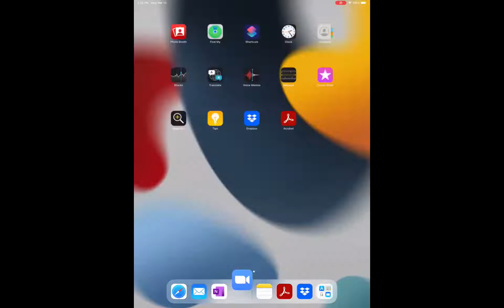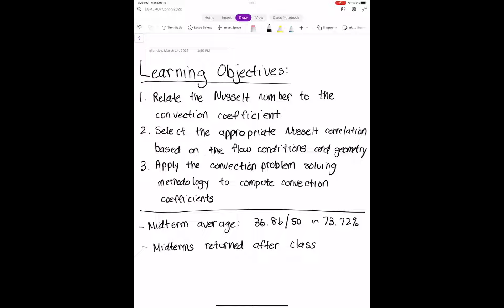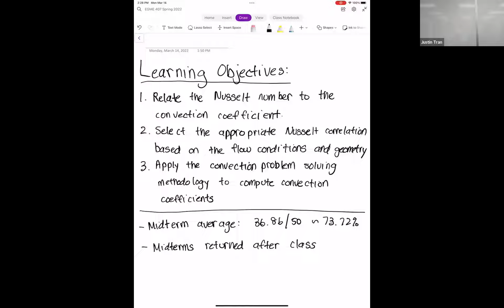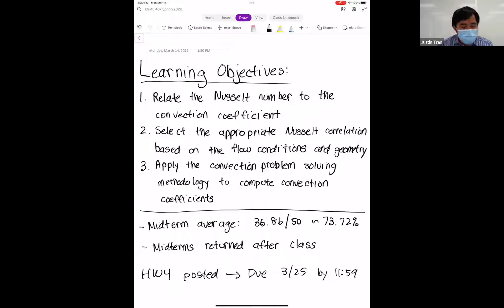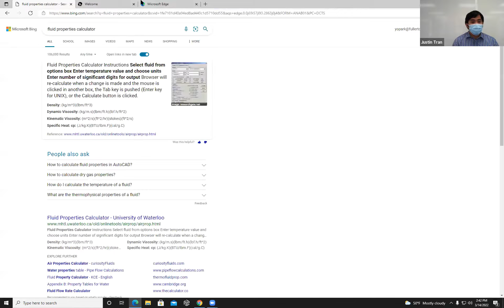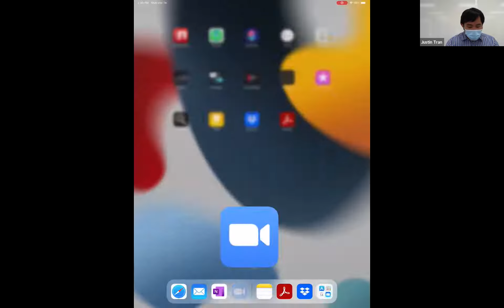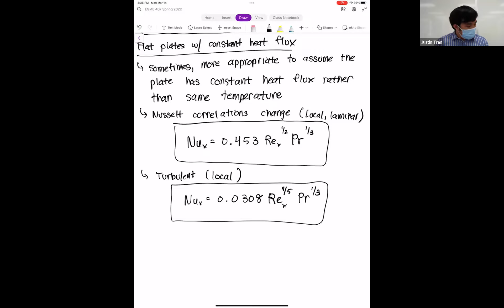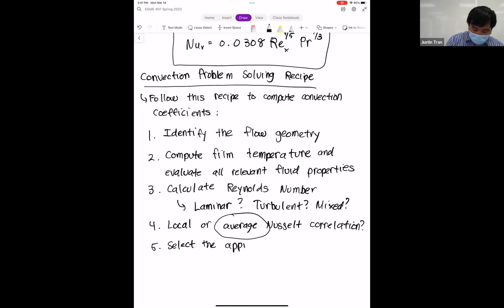EGME 407 SPRING 2022 Week 8 Lecture 1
California State University, Fullerton. Spring 2022 semester. EGME 407: Heat Transfer.

Week 8 - Lecture 1: External Flow Convection pt. 2